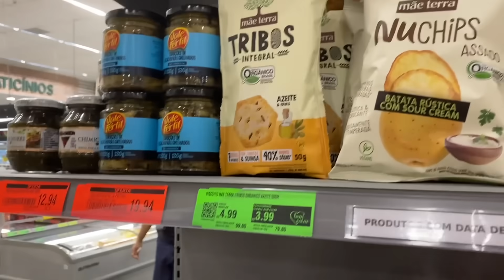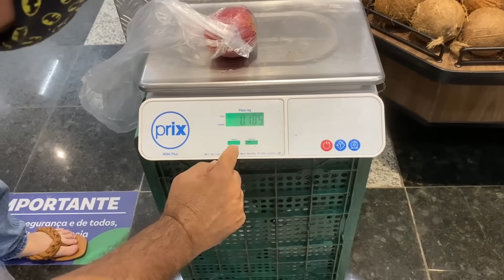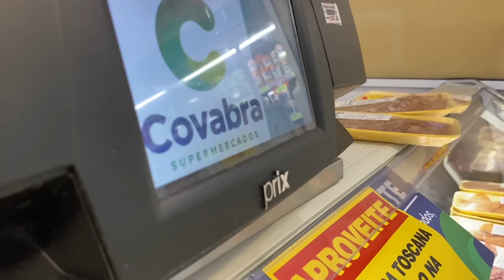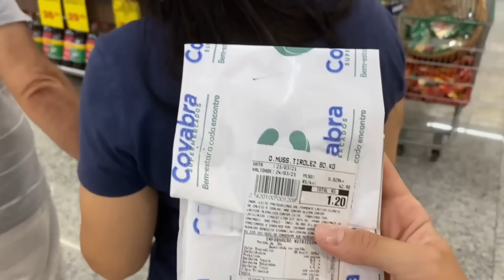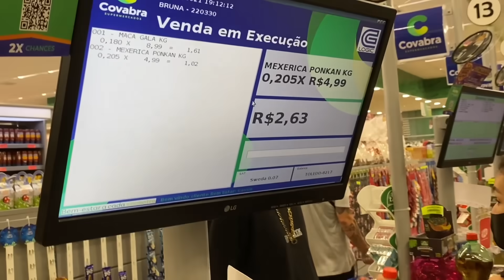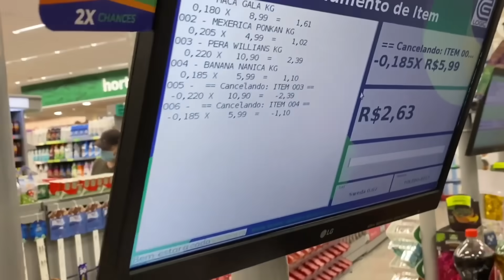JANTAMOS COM 3,00 E MOSTRAMOS O QUE DEU PRA COMPRAR